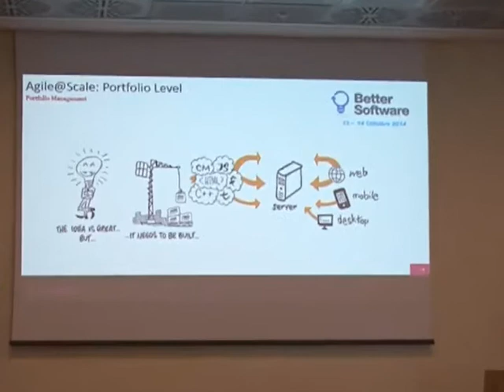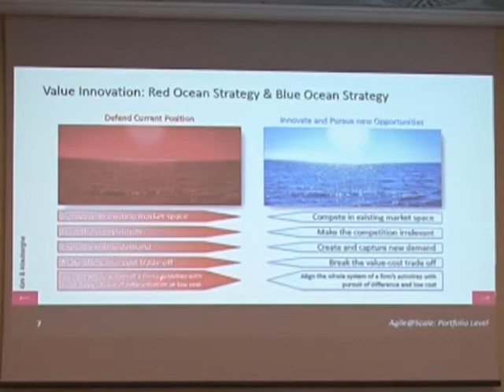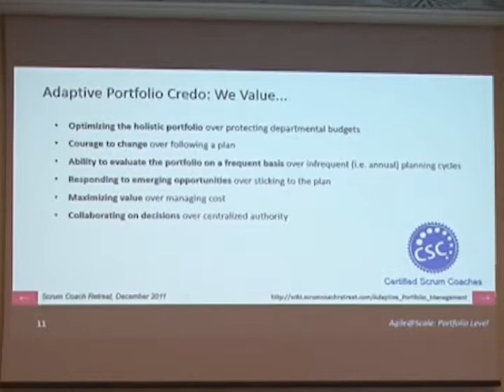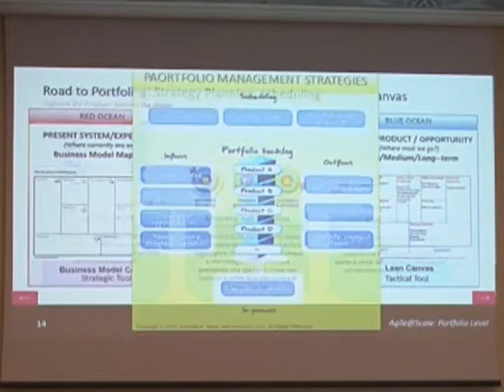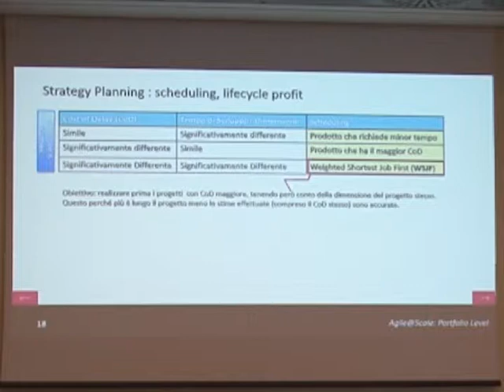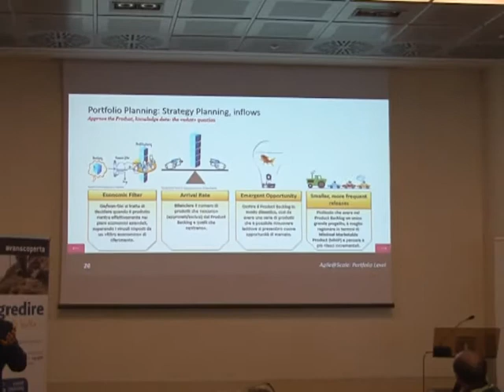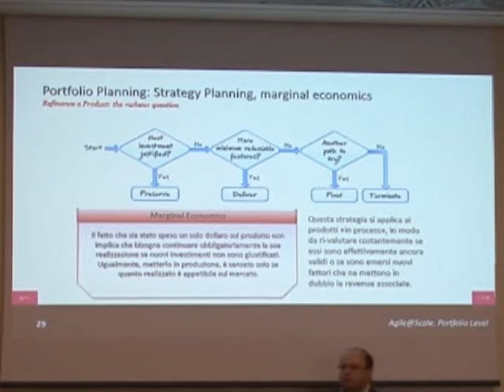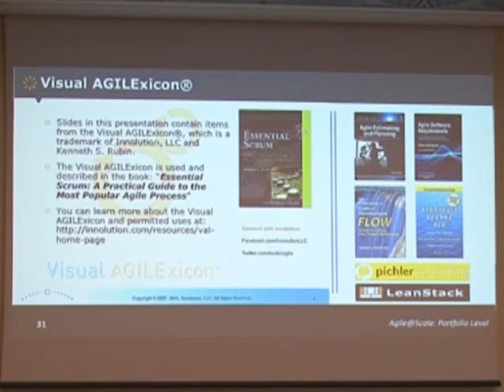Felice Pescatore - Agile@Scale: Portfolio Level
Nel talk verrà affrontata la complessità di estendere l'approccio Agile/Lean a Livello Portfolio, ovvero il middle-management aziendale che ha il compito di concretizzare quella che è la Vision aziendale.

Verrà evidenziato, attraverso il riferimento ai framework SAFe e DAD, come il cambio è fortemente di tipo culturale e come sia necessario approcciare il management in ottica del Valore e del continuo apprendimento del dominio, inglobando nel processo i diversi obiettivi dei diversi stakeholder.